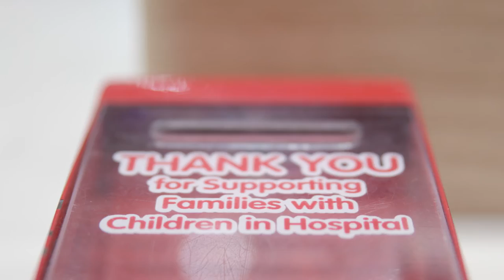Jeff Brazier visits RMHC House | Help Us Keep Families Close | McDonald’s UK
Ever wondered where the money from McDonald’s Collection Boxes goes? McDonald’s have partnered with Jeff Brazier to show how every penny that is donated to the Ronald McDonald House Charities goes a long way to help families across the UK.